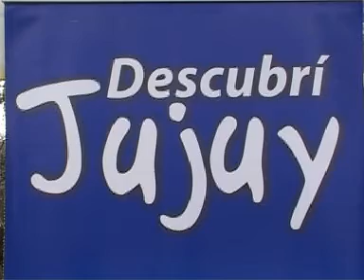NOTA DEL DIA 110712